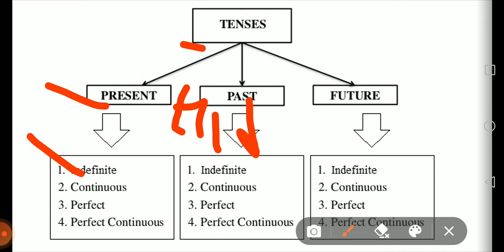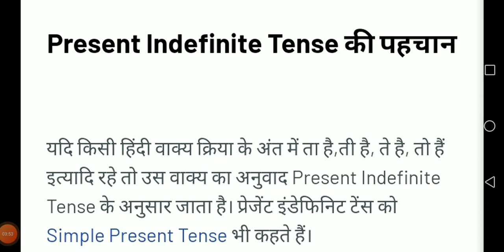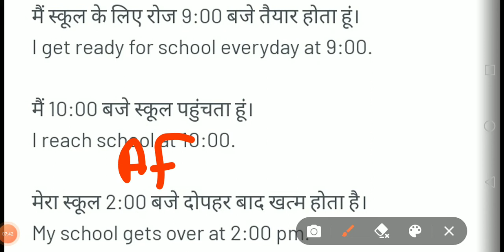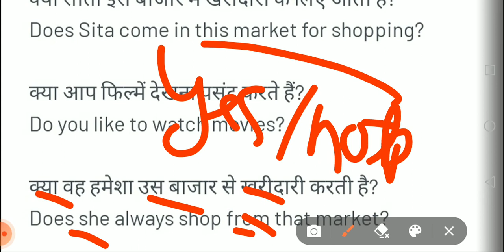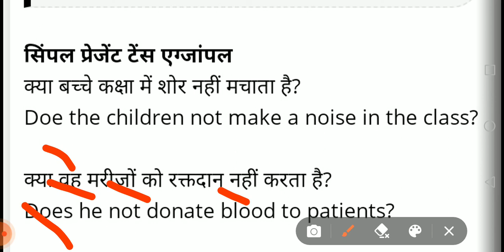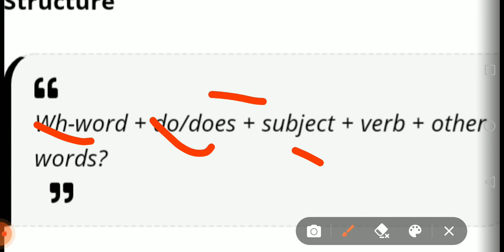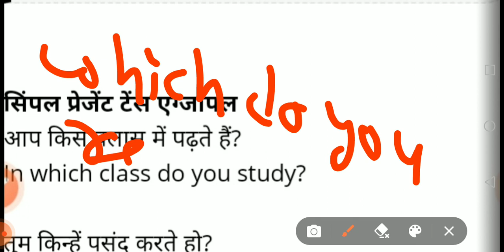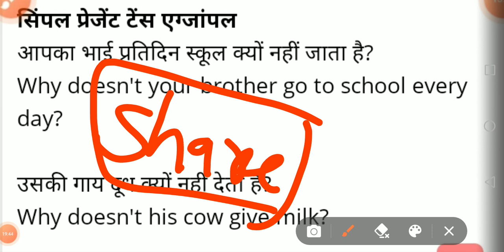tense and his types and with complete present indefinite tense by kishan sir